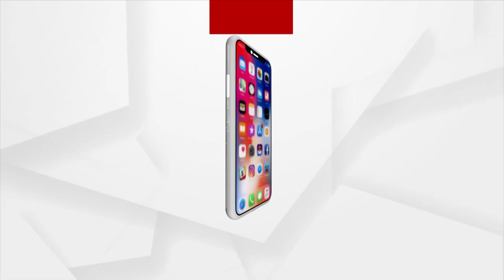Smriti Irani's Fiery Reply To Rahul Gandhi On 'Mother India Got Killed In Manipur'